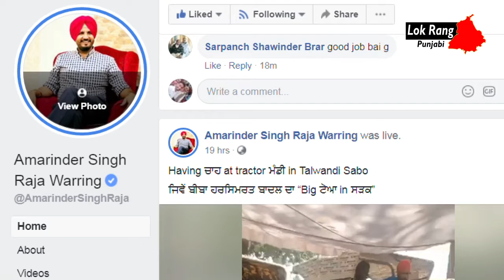ਰਾਜਾ ਵੜਿੰਗ ਨੇ ਵੀ ਹਰਸਿਮਰਤ ਦੀ ਅੰਗਰੇਜ਼ੀ ਦਾ ਉਡਾਇਆ ਮਜ਼ਾਕ,ਫੇਸਬੁੱਕ 'ਤੇ ਪਾਈ ਪੋਸਟ,ਲੋਕ ਹੱਸ-ਹੱਸ ਹੋਏ ਦੂਹਰੇ